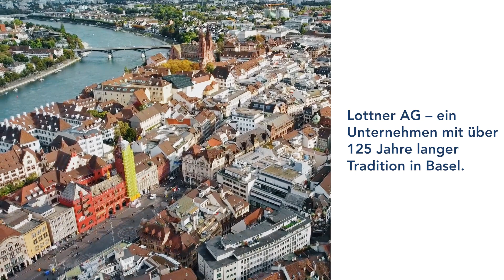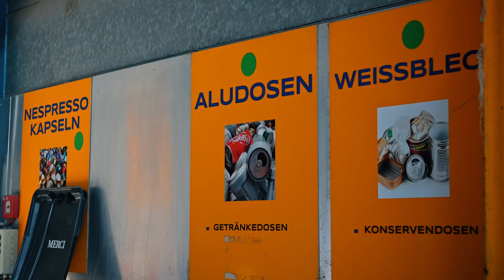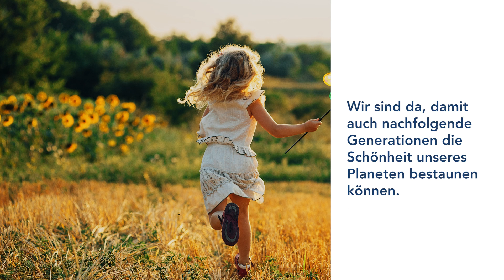Unser Recyclingpark Lottner AG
In unserem öffentlichen Recyclingpark in Basel nehmen wir Abfälle und Wertstoffe entgegen und sorgen dafür, so viel wie möglich der Wertstoffe dem Recyclingprozess zuzuführen.